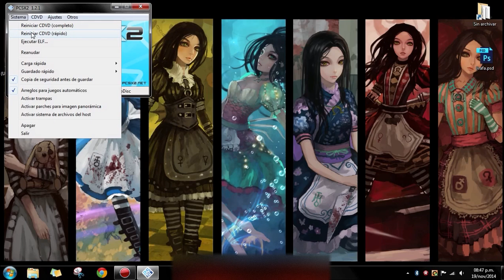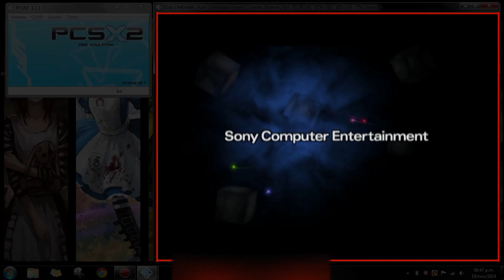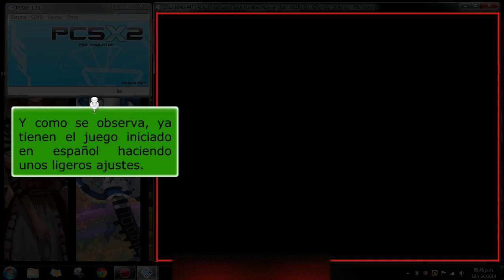Cambiar idioma a juegos en PCSX2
Aquí muestro como cambiar el idioma del juego The Warriors para PS2 emulado por medio de PCSX2.
Funciona también con: (Siempre y cuando los idiomas estén disponibles en el juego)
Odin Sphere
Okami
Beyond Good & Evil
Spartan - Total warrior
Ghost rider